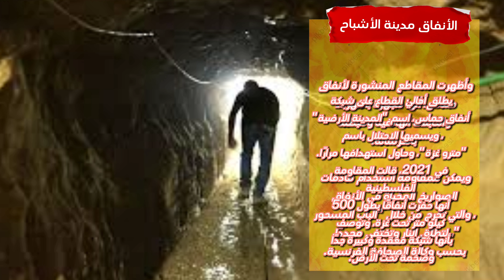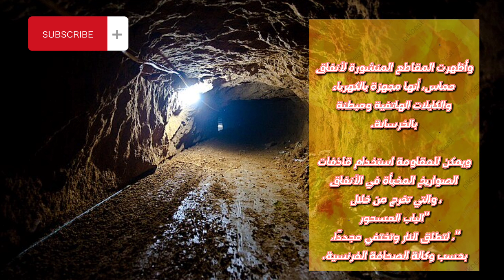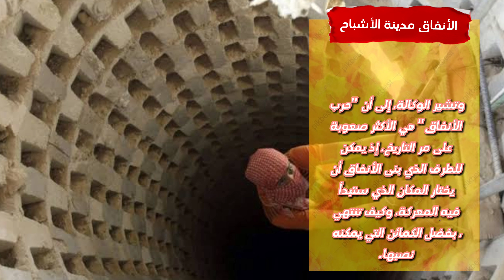انفاق غزة مدينة تحت الارض